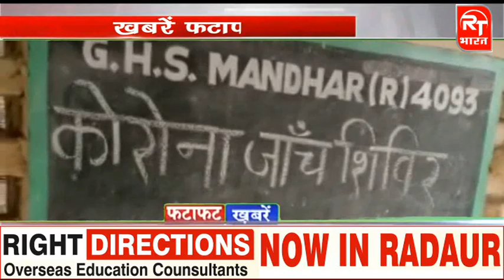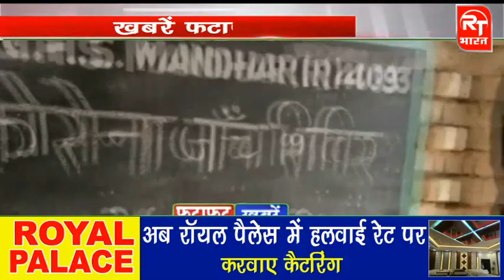26 दिसम्बर 2020 || रादौर में आज की खास खबरें || RT BHARAT || Radaur Times Bharat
26 दिसम्बर 2020 || रादौर में आज की खास खबरें || RT BHARAT || Radaur Times Bharat ||

26 दिसम्बर 2020 || रादौर में आज की खास खबरें || RT BHARAT || Radaur Times Bharat ||